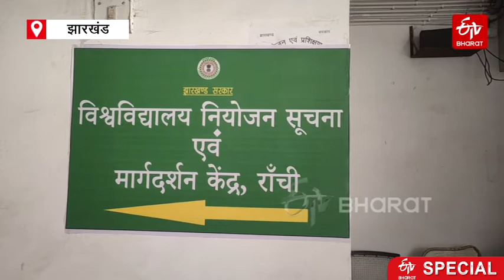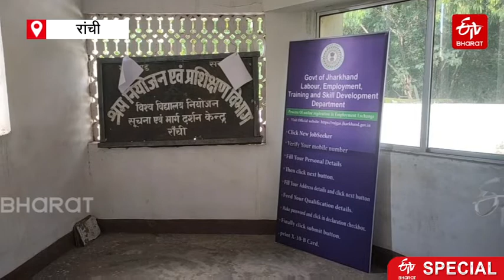एंप्लॉयमेंट एक्सचेंज से अनभिज्ञ जागरूक युवा! बिन अधिकारियों के स्टूडेंट्स को नहीं मिल रहा लाभ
कॉलेज सरकारी हो या निजी, उच्च शिक्षा के दौरान नौकरी के लिए हर कॉलेज कैंपस में नियोजन या यूं कहें कि प्लेसमेंट की व्यवस्था होती है जबकि सरकारी संस्थानों में एंप्लायमेंट एक्सचेंज होते हैं. लेकिन साल 1960 से संचालित रांची विश्वविद्यालय कैंपस के इस एंप्लॉयमेंट एक्सचेंज की हालत बदतर हो चुकी है और तो और विद्यार्थियों को भी इसकी जानकारी तक नहीं है.